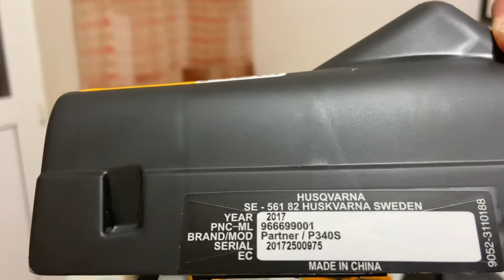PARTNER 340s. Обзор Шведской пилы.